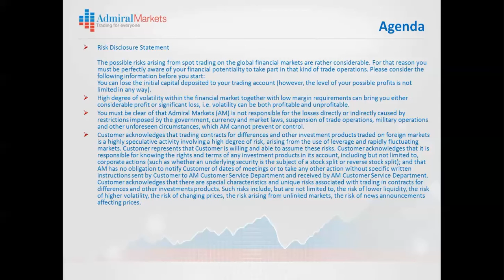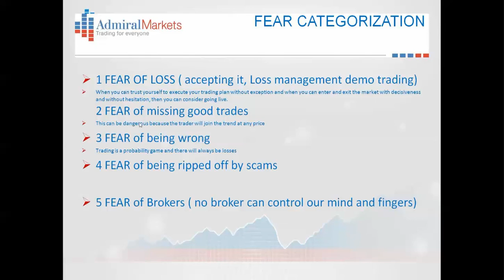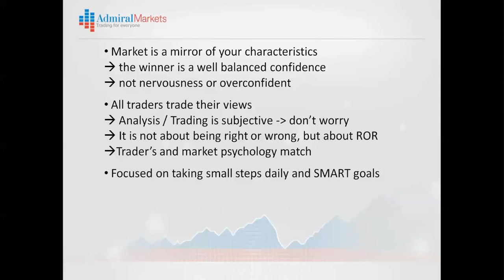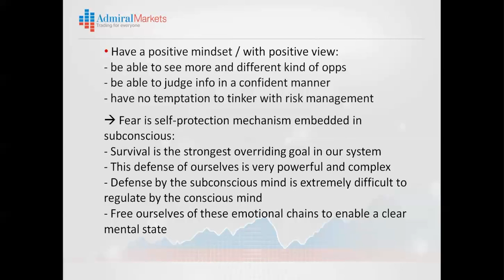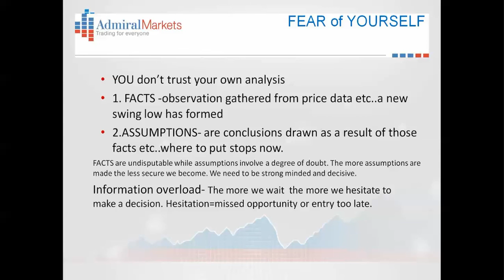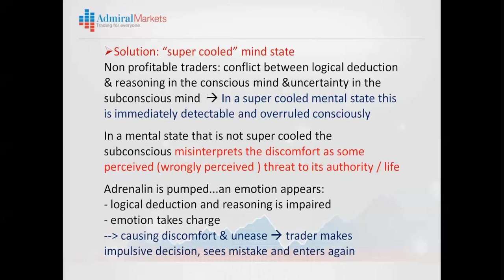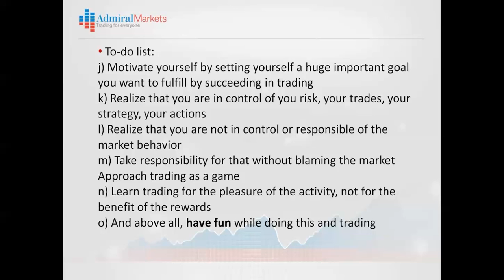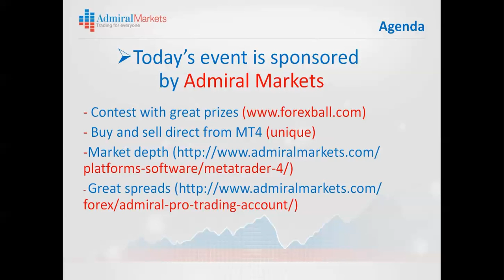A practical guide how to conquer fear in trading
An in-depth analysis of how fear blocks trading. Eliminating the emotion of fear is vital for a well balanced trading psychology. This webinar is focused on the practical implementation in every day trading. Traders will get an in-depth analysis how they can conquer fear in their trading to become a successful trader, step by step.